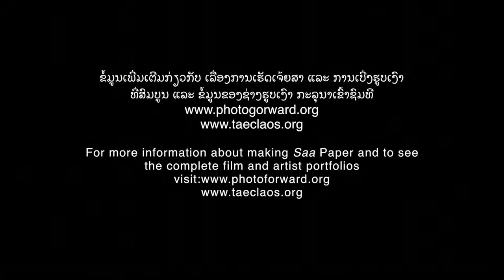Preview Trailer: "My Mom and Traditional Saa Paper" by Chitthaphone Bounlidsavong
(For best resolution, please set the quality to 480p in settings)

Enjoy this trailer for Chitthaphone Bounlidsavong's documentary video "My Mom and Traditional Saa Paper"! The full film in available on the Stitching Our Stories YouTube

"My name is Chitthaphone Bounlidsavong, and I am a university student and a Community Researcher at the Traditional Arts and Ethnology Centre. I live with my family in the Tai Lue village of Ban Phanom in Luang Prabang, Laos.

I chose to research saa paper making traditions because my family makes and sells paper handicrafts at the night market and this craft plays an important role in our community.

After my dad died 10 years ago, my mom started to make saa paper. Before that, she worked in the rice fields, but when he passed there was no one to help her. At first she sold to the village, but in 2002, the Night Market opened. Since then, she has been selling her work at the market and uses the money to send me and my siblings to school."

Stitching Our Stories: Community Research Project was launched in October 2012 through the partnership of PhotoForward, an international media arts programme, and the Traditional Arts and Ethnology Centre, a private museum in Luang Prabang, Laos.

This trail-blazing project engages women and girls from Laos' diverse ethnic communities to use photography, digital video, and community research to explore their unique cultural heritage, the vital roles that women play, and the often-seismic impact that modernization is having on traditional beliefs and practices.

The film is featured as part of the exhibition, "Caregivers to Culture Keepers: Stories from Women in a Changing Laos" at the Traditional Arts and Ethnology Centre, a private museum in Luang Prabang, Laos. To learn more about the exhibition and ongoing SOS project and to view the artists' portfolios,